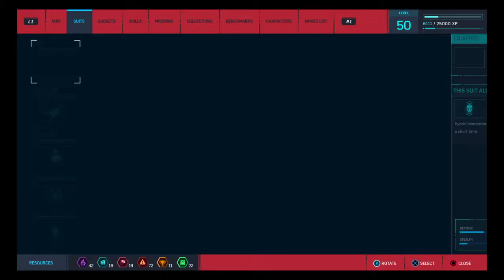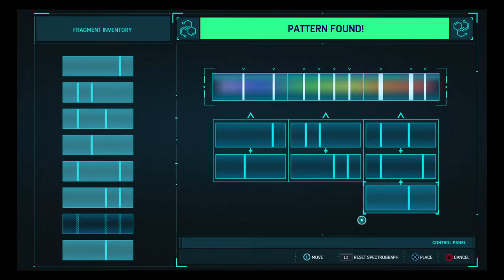I CHANGED MY MIND ABOUT TEAMWORK! [Spider-Man PS4 #27]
Don't talk to me or my seventeen bruises ever again